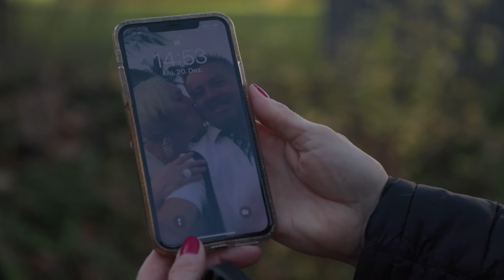WDR Servicezeit "Engagiert im Ehrenamt": Müllsammeln